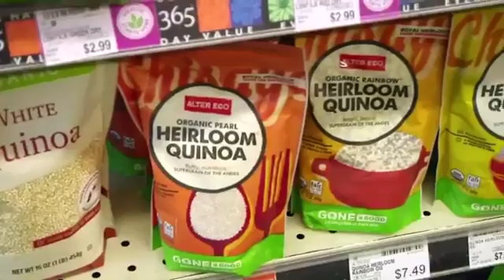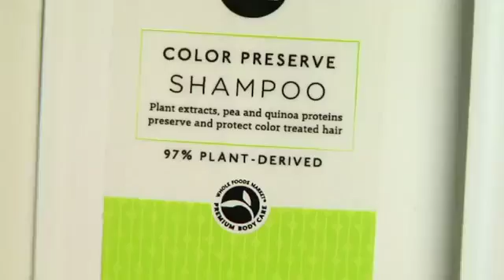Farmers Experiment with Quinoa as Demand Grows